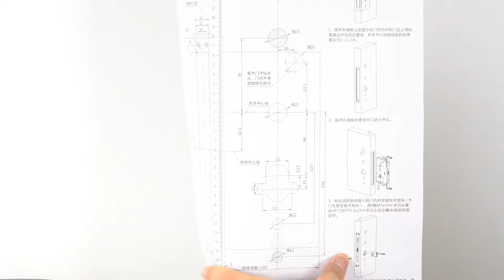TENON E5C Smart Lever Lock Installation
China Tenon E5C smart lock comes with 100PCS users ( Fingerprint +Password + Card + Key  ),  easy to install and change direction.

Founded in 2001, Tenon is one Top 3 smart door lock factory with 20 years experience and China first Listed company in lock industry  ( Stock Code:  833559 ).

Looking for oversea partners and agents , welcome to join us.